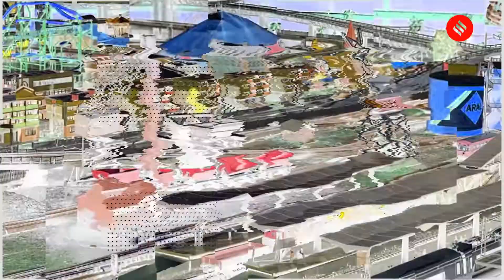From Bhau’s Express To Vande Bharat, This Rail Museum In Pune Completes 25 Years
Crafted by the late B S (Bhau) Joshi, Joshi Museum of Miniature Railways at Kothrud which has now completed 25 years. Now, the show at the Joshi Museum of Miniature Railways at Kothrud is managed by Joshi’s son Ravi Joshi and grandson Devavrat who have now designed a working model of the indigenously built Vande Bharat Express.